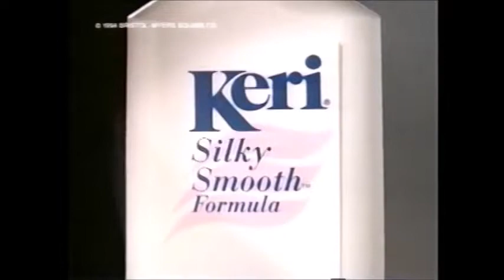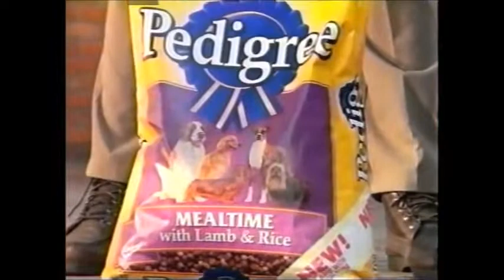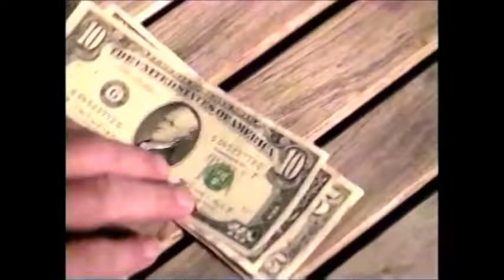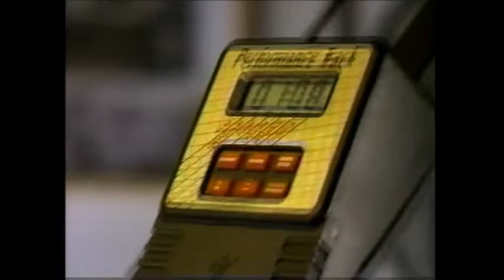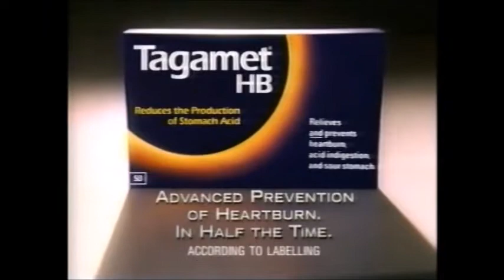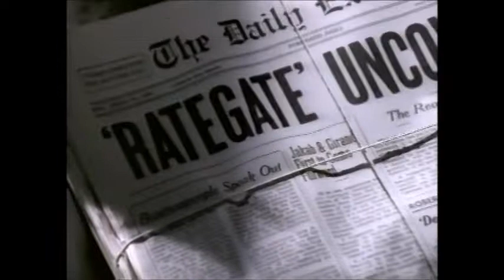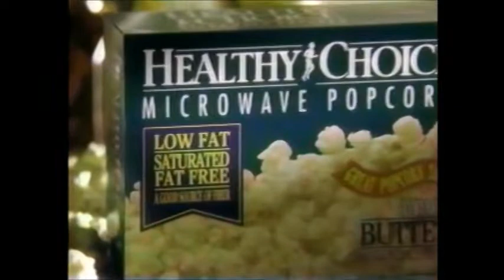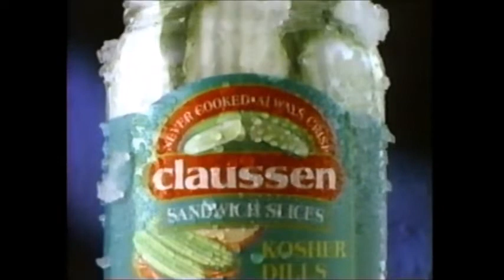VINTAGE ADS FROM 1996 | SUMMER | THROWBACK |NOSTALGIC | CLASSIC | TV | COMMERCIALS | COMPILATION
Take you back to the summer of 1996 for that nostalgic feeling!
Time stamps for your convenience down below-

Pert Plus - 0:00
Milton Bradley Sharp Shooters - 0:30
Fancy Feast Cat Food - 1:00
Mountain View Interiors - 1:15
Downy - 1:45
Airbake Insulated Bakewear - 2:15
Wearever Cookwear - 2:30
Butterball Turkey - 2:45
Keri Siky Smooth - 3:20
Infusium 23 - 3:34
Folger's Decaffeinated Crystals  - 3:49
Tonka Farm - 4:19
Anacin Headache Tablets - 4:49
Dreft Diapers - 5:04
Croissant Pockets - 5:34
Sears Tires - 6:04
Ford Credit - 6:34
Vicks 44 - 7:45
Pillsbury Creamy Supreme Frosting - 8:04
Pedigree Mealtime - 8:19
Dove Soap - 8:49
Royal Caribbean Sawyer School - 9:04
FiberCon - 9:35
Robitussin - 9:50
Aetna - 10:04
Little Caesar's - 10:35
Sprint - 11:05
Mercury Autos - 11:35
TBS Prime Movie Intro ("The Sacketts") - 12:05
Ford Escort - 12:25
Post Cereals - 12:55
Sears Barnum & Bailey Private Performance - 13:25
Honey Frosted Wheaties - 13:55
Crispy Wheaties and Raisins - 14:10
Pearlevision - 14:26
Lenscrafters Duralens - 14:55
Betty Crocker Potatoes - 15:11
TBS Movie Bumper 15:25
Easy Off Oven Cleaner - 15:30
Motrin IB - 15:49
Rembrandt Toothpaste - 16:05
NordicTrac - 16:20
Robitussin - 17:20
Pontiac Grand Am -17:50
Ultra Rid-X - 18:20
Little Debbie - 18:40
TBS Movie Bumper - 18:55
Miracle Ear - 19:00
Advil - 20:00
Ford Explorer - 20:30
MCI (With Whoopi Goldberg) - 21:00
PearleVision - 21:30
Tropicana Orange Juice - 22:00
Ultima II WonderWear - 22:30
Tagamet HB - 23:00
NordicTrac - 23:30
Aleve - 14:30
Gain Detergent - 25:15
AT&T - 25:45
The Weather Channel - 26:14
Discover Card - 26:44
Miracle Ear - 26:59
Healthy Choice Popcorn - 28:00
Stouffer's Microwave Dinner - 28:29
One A Day Vitamin - 28:59
Windex - 29:29
Easy Spirit Shoes - 29:44
H&R Block - 29:59
Flintstone's Kids Vitamins - 30:14
Diet Coke - 30:29
Glade Plug-In (With the voice of Steven Wright) - 31:14
Eureka MegaBoss Vaccum - 31:29
TBS Network ID - 31:44
Mutual of Omaha Insurance - 31:49
MCI Phone Service (With Whoopi Goldberg) - 32:48
Maxwell House Cappuccino - 33:18
Luden's Wild Cherry Lozenges - 33:33
Next on TBS ("There Was A Crooked Man") - 33:48
Kellogg's Crispix - 33:48
Ford Explorer - 34:28
Claussen Pickels - 34:58
Lysol Toilet Cleaner - 35:28
Math Made Easy - 35:48
Next on TBS: There Was a Crooked Man - 36:47
Kellogg's Temptations - 36:57